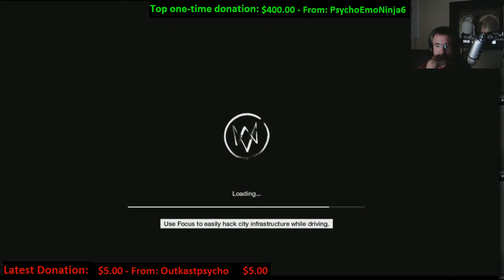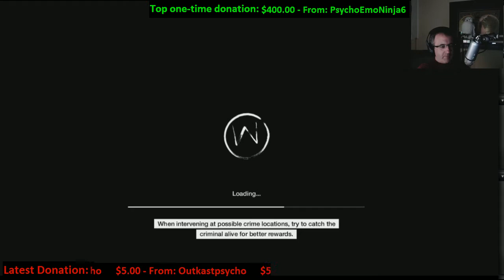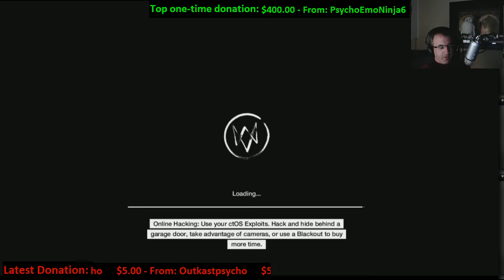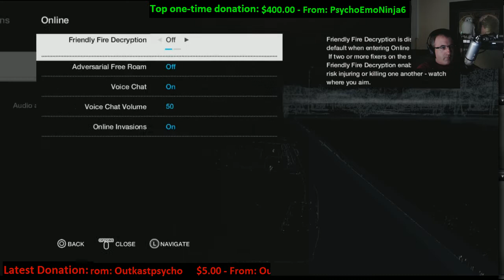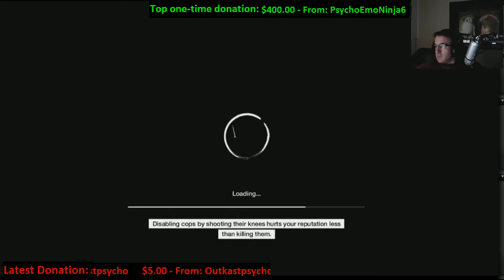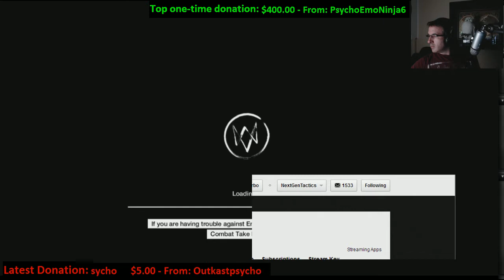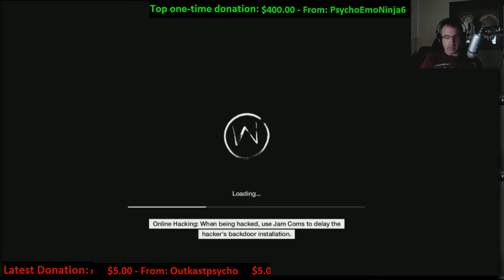Watch Dogs with Spider (part 2)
Spider plays Watch_Dogs